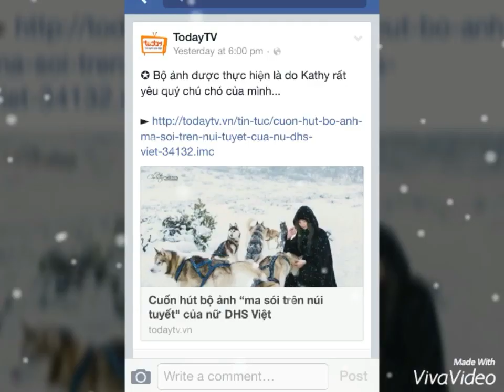Sabre - Cane Corso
My babe Sabre - 65 kg - 6 years old

🐾 He is my other eyes that can see above the clouds; My other ears that hear above the winds!
🐾 He is the part of me that can reach out into the sea.
🐾 He has told me a thousand times over that I am his reason for being; by the way he rests against my leg; by the way he thumps his tail at my smallest smile; by the way he shows his hurt when I leave without taking him.
🐾 When I am wrong, he is delighted to forgive.
🐾 When I am angry, he clowns to make me smile.
🐾 When I am happy, he is joy unbounded.
🐾 When I am a fool, he ignores it.
🐾 When I succeed, he brags.
🐾 With him, I am all-powerful. He is loyalty itself. He has taught me the meaning of devotion.
🐾 With him, I know a secret comfort and a private peace. He has brought me understanding where before I was ignorant.
🐾 His head on my knee can heal my human hurts. His presence by my side is protection against my fears of dark and unknown things.
🐾 He has promised to wait for me... whenever... wherever - in case I need him! And I expect I will - as I always have! He is just my dog!!

- G. Hill -